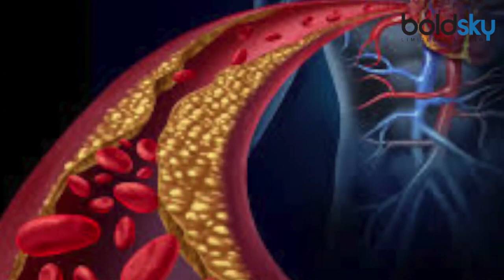Coronavirus से Infected लोगो का Pulse Rate अचानक क्यों कम हो रहा है । जानिए वजह । Boldsky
The effect of the second wave of Kovid infection is affecting various parts of the body. Due to this, many types of symptoms are also seen in the infected. Experts say that those who are recovering from corona infection are also at risk of long covid. It is also being reported in several studies that corona infection can also affect the heart of patients. There are many types of questions in the minds of the people about the effects on Kovid's heart.

कोविड संक्रमण की दूसरी लहर का असर शरीर के विभिन्न अंगों को प्रभावित कर रहा है। इसके चलते संक्रमितों में कई प्रकार के लक्षण भी देखने को मिल रहे हैं। विशेषज्ञ कहते हैं कि जो लोग कोरोना संक्रमण से ठीक होकर लौट रहे हैं उनमें लॉन्ग कोविड का भी खतरा बना रहता है। कई अध्ययनों में यह भी बताया जा रहा है कि कोरोना का संक्रमण रोगियों के हृदय को भी प्रभावित कर सकता है। कोविड के हृदय पर होने वाले प्रभावों को लेकर लोगों के मन में तमाम तरह के सवाल हैं।